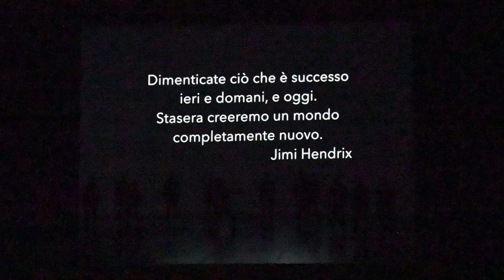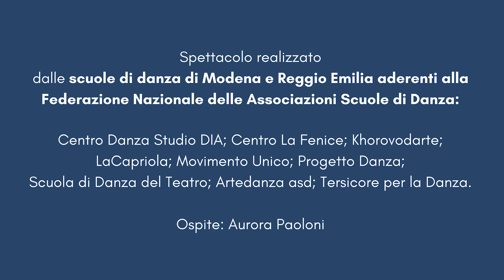Trailer - Spettacolo di danza "RI[E]VOLUZIONI NOVECENTO. Oggetti in movimento"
Trailer dello spettacolo di danza
RI[E]VOLUZIONI NOVECENTO. Oggetti in movimento

Regia di Arturo Cannistrà e realizzato dalle scuole di danza di Modena e di Reggio Emilia aderenti alla Federazione nazionale delle associazioni scuole di danza (FNASD).

Lo spettacolo ci accompagna in un viaggio ideale tra i cambiamenti e le innovazioni del Novecento, un secolo di grandi svolte che hanno modificato nel profondo la cultura e la società, il pensiero e i comportamenti, portando a nuovi modi di muoversi nella dimensione spazio-temporale. La danza si fonde con musiche e suoni, immagini e parole, per raccontare i primi passi in scarpa da ginnastica, il fascino del grattacielo, il boom dell’automobile, l’arrivo del frigorifero e della minigonna, la dirompenza della pillola contraccettiva e della chitarra elettrica, la tela virtuale del web che ormai avvolge tutto. Mentre sembra calare il sipario su ciò che è stato, si schiude un nuovo orizzonte di chissà quali altre rivoluzioni materiali e umane.